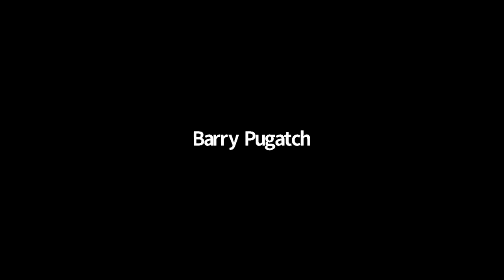Technology Day 2021: A Conversation with MIT President L. Rafael Reif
Featuring MIT President Rafael Reif and MIT Corporation Member, Songyee Yoon PhD ’00.

This conversation was part of Virtual Tech Reunions 2021, Technology Day on June 5, 2021.